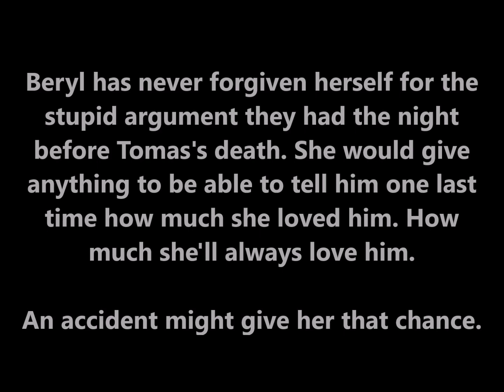Hip Pocket Romances, Vol. 1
ICE - Sensuous Contemporary
THE CHANCE - Sweet Paranormal
SWEET REVENGE - Sensuous Sci-Fi
Written and Narrated by Linda Mooney
Length: 1 hr, 25 min